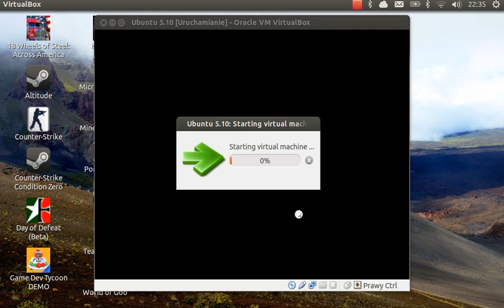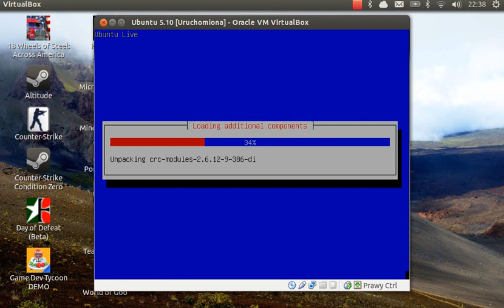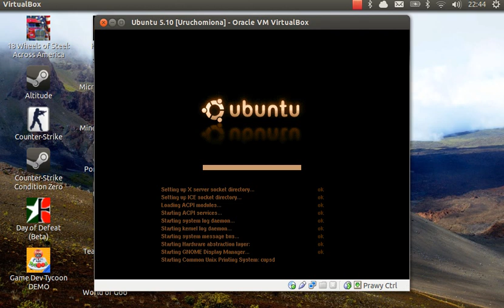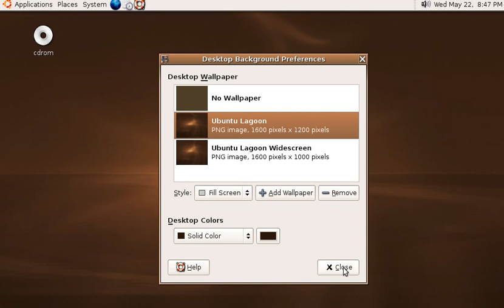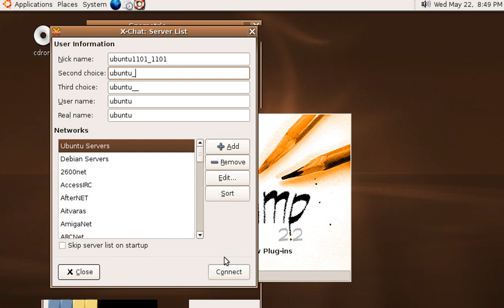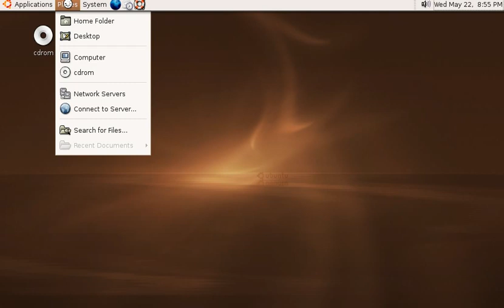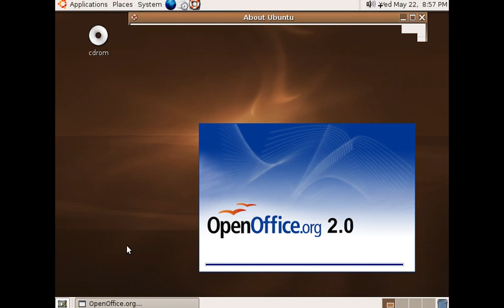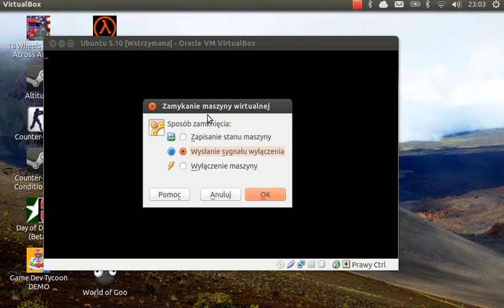History of GNU/Linux - Ubuntu 5.10 (Live CD)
Linux distribution: Ubuntu
Version: 5.10
Code name: Breezy Badger
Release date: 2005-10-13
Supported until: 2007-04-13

Video notes: Used Live CD instead normal installation CD.

Installation: Text mode
Default Desktop: GNOME
Package Management: DEB
Office Suite: OpenOffice.org
Processor Architecture: amd64, i386, powerpc
Journaled File Systems: ext3, JFS, ReiserFS, XFS

Linux kernel: 2.6.12
Bash: 3.0
Firefox: 1.0.7
GIMP: 2.2.8
GNOME: 2.12.0.1
GRUB: 0.95
Nautilus: 2.12.1